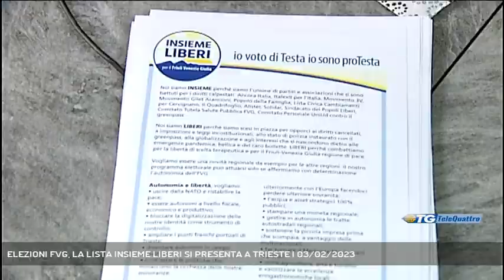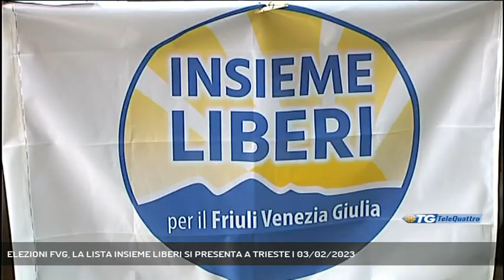ELEZIONI FVG, LA LISTA INSIEME LIBERI SI PRESENTA A TRIESTE | 03/02/2023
TG sera 03/02/2023 - TRIESTE - La Lista Insieme Liberi che candida a presidente della regione Giorgia Tripoli, ha presentato oggi i candidati del collegio di Trieste e tracciato i punti salienti del programma elettorale - Intervistati GIORGIA TRIPOLI (CANDIDATA PRESIDENTE FVG "INSIEME LIBERI") (Servizio di Bernardo Gulotta) - Segui Telequattro anche sul digitale terrestre! Visita il sito